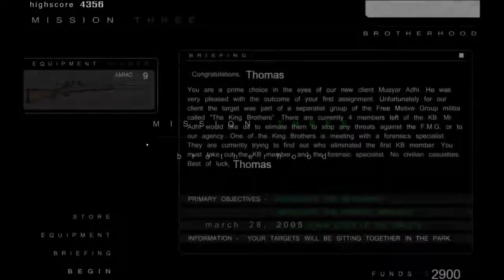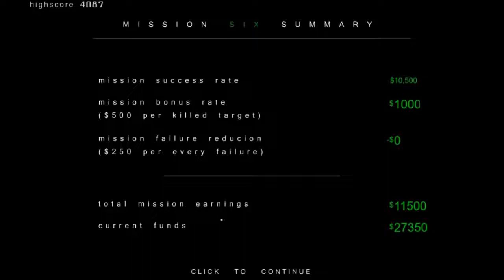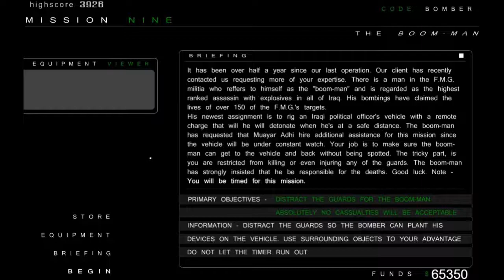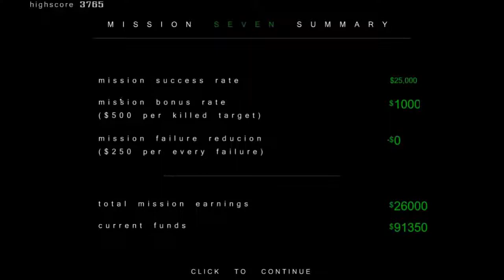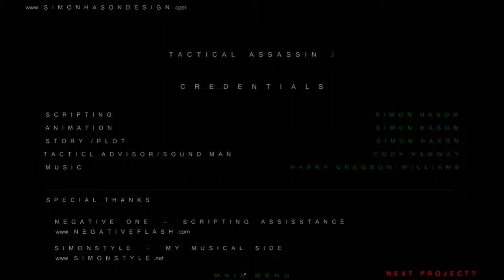Tactical Assassin 2 (2008) - Gameplay [HD - 720p60]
Before the Adobe Flash would have end-of-life (EOL) support by next year (2020), I decided correctly that I need to play some games by online to bring back my own childhood memories, before it's too late. Well, it's been 20 years since then (of Adobe Flash), remember my first gaming leisure last 9 or 10 years ago - month of December (That time I was still a child back then).

Since there are already videos for this game called Tactical Assasin 2 - by Simon Hason, back in May, 19 2008 (or earlier than that date),  I decided to play this game for good, without any doubts. It is the sequel from the original Tactical Assassin game, which is you can watch it here:

However, if you not heard yet about that said "sad-but-moving-on" tech news about this, then please feel free to visit these important articles from the Web:

And so, RIP my childhood (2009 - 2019/2020). I am even unsure, if the author would probably upgrade somehow to HTML5 support in the future for these old Flash games.

Here are the specs. of my PC:
TYPE: Gaming (All-In-One) Laptop
NAME: HP OMEN
CPU: Intel Core i7-7700HQ @2.8GHz (Can overclock up to 3.8GHz)
GPU: Intel HD Graphics 630 + NVIDIA GeForce GTX 1050 Ti
RAM: 16 GB DDR4 (2x 8 GB RAM installed)
OS: Windows 10 Home 64-Bit
HDD: 1 TB + 256 GB SSD Installed (Samsung and ST)
Sound: Realtek HD Audio Driver

Programs used:
*Bandicam - Fully Registered version (Absolutely no watermarks found on this video!). I stopped using Apowersoft Online Screen Recorder for a while, for some unknown reasons.
*Played on Official Simon Hason Games. Feel free to play now!